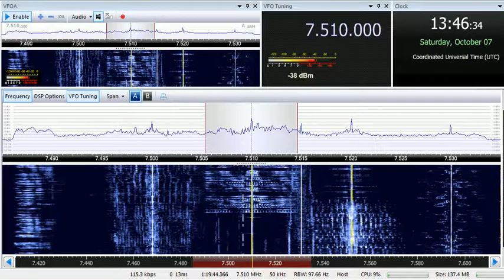07 10 2017 KTWR Trans World Radio Asia in English to EaAs 1342 on 7510 Agana